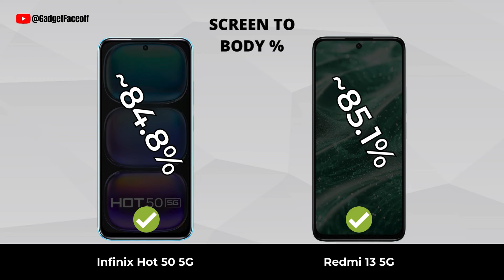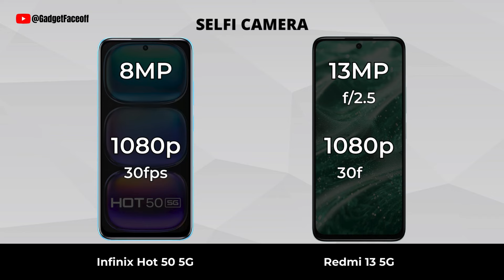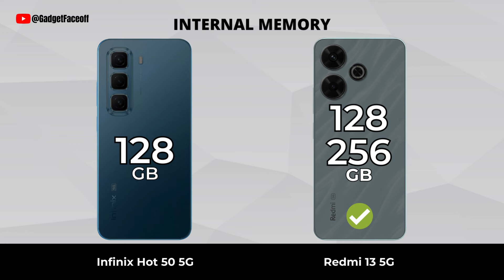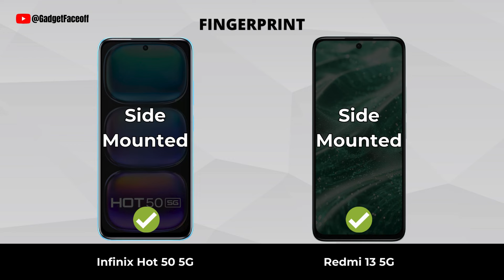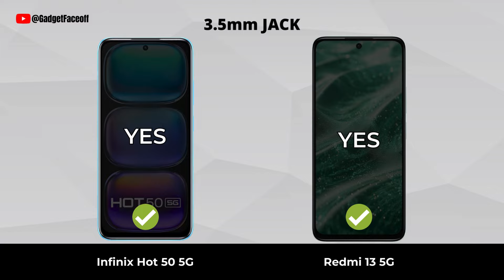Infinix Hot 50 vs Redmi 13 5G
Infinix Hot 50 vs Redmi 13 5G | Which one is best for you?